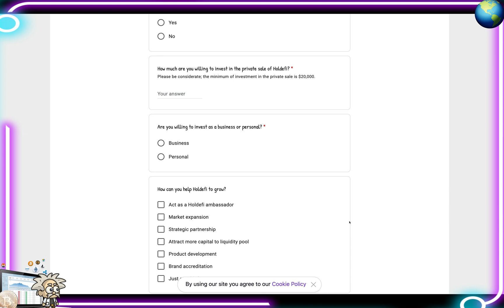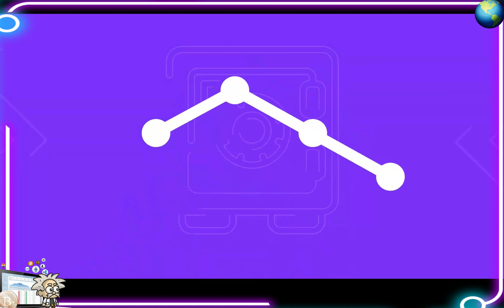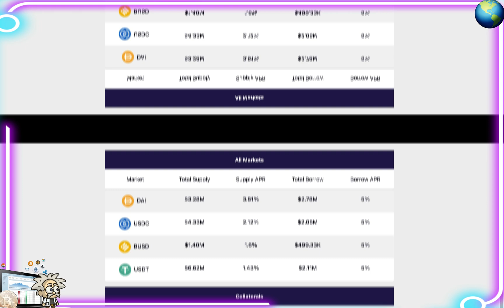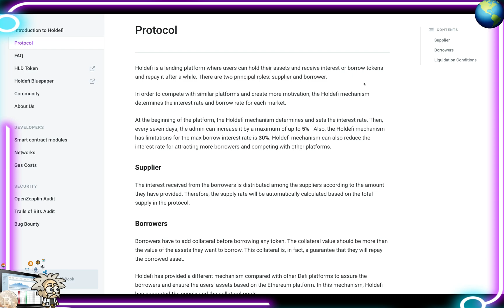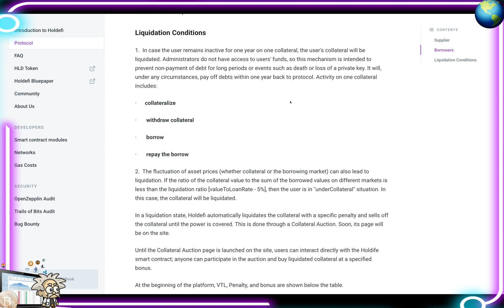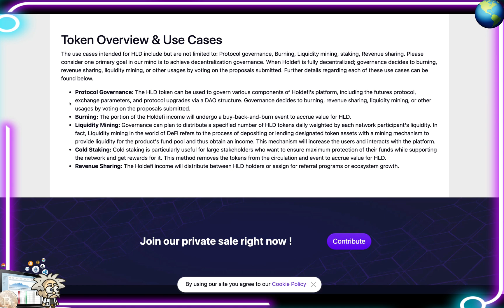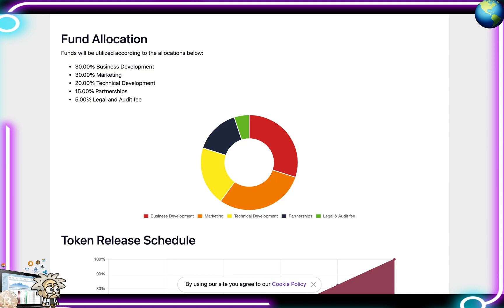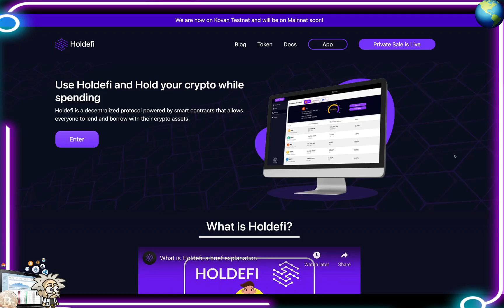CRYPTO CLASS: HOLDEFI | HLD PRIVATE SALE IS LIVE | DECENTRALIZED PROTOCOL POWERED BY SMART CONTRACTS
In this video, we are proud to introduce HOLDEFI.

"Holdefi is a decentralized open-source non-custodial money market protocol where users can participate as depositors or borrowers. Depositors provide liquidity to the market to earn a passive income, and everyone can borrow from this liquidity and repay it after a while. The Borrower must add collateral before borrowing any tokens. The value of the collateral should be greater than the value of the assets they want to borrow. This collateral is, in fact, a guarantee that they will repay the borrowed assets. These docs are a comprehensive guide to the Holdefi protocol. Please join the discussion on the Holdefi community Discord server; our team and community members look forward to helping you build on top of Holdefi and enrich your Dapps."